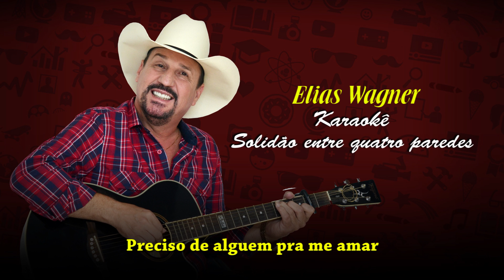Elias Wagner - Solidão entre quatro paredes - Karaokê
Elias Wagner nasceu no Córrego de Santo Antônio, município de Rio Bananal em 09 de junho de 1968.
Filho do Sr. Orlando Wagner e Srª. Isabela Klippel Wagner, Elias é o penúltimo  dos nove irmãos, e aos dois anos, em 1970, por não ter tomado a vacina contra a Poliomielite teve paralisia infantil; e ficou deficiente físico perdendo o movimento das pernas.
Teve um início de vida difícil, mas as provações não paravam por aí, pois ainda criança, uma grande perda veio abalar ainda mais a sua vida. Pois dona Isabela (sua mãe) veio a falecer quando este tinha apenas quatro anos.
Elias Wagner cresceu ouvindo o pai tocar gaita que chegava da roça cansado mas tocava todas as noites.
Elias estudou somente até a quarta serie, para ir a escola seu pai “Orlando Wagner” fez um carrinho de madeira e todos os dias seu irmão Delmar Wagner “Chico” o levava ao colégio; Na escola Elias já mostrava interesse musical, fazia versos, paródias. Com 16 anos sua irmã “”Maria Wagner”” deu a Elias um violão de presente e desde então Elias nunca mais parou de cantar.
1992 seu pai “Orlando Wagner” morre ” derrame cerebral” Elias se vê sozinho  morando na cidade de Governador Lindemberg – ES e conhece um rapaz por nome de Emídio que começa a organizar pequenos shows em bares e assim Elias começa a sobreviver das suas canções, o povo da cidade se organiza e promove festas, rifas para comprar equipamento para o show de Elias.
1999 Elias grava o primeiro CD “Tudo e nada” e a região começa a cantar as musicas de  Elias Wagner; Shows em todo Estado do Espirito Santo. “2001” lança o segundo CD “É assim que eu amo” canção que mais tarde em 2006 foi regravada pelo cantor Amado Batista e é sucesso em todo Brasil.
2003 já morando na cidade de Linhares e fazendo shows no Espirito Santo, na Bahia, Minas Gerais Elias lança o terceiro CD “A primeira vez” que é mais um marco na trajetória de Elias.
23/08/2004 Com o lançamento do CD ao vivo Elias Wagner lança o primeiro DVD ao vivo na Expolinhares com 17 mil pessoas presentes que cantaram junto com Elias.
Ao todo são 12 CDs e 3 DVDs em toda a sua carreira de sucesso e fãs espalhados por todo Brasil.
A história de Elias Wagner fica conhecida por todos em 2006 com o lançamento da musica ” Eu não tomei a gotinha” que vendeu +  de 100 mil copias no Estado.
Elias é tocado nas emissoras de radio do país e acumula admiradores de suas canções que retratam momentos da vida… “Fatos amorosos, e musicas motivacionais contando e cantando a sua própria história.
21/08/2015 Elias Wagner é o convidado especial para a gravação do DVD Amado Batista 40 anos com a canção de autoria de Elias “Sou igualzinho a você” e assim segue a história de um homem lutador que acredita no ser humano e na capacidade de cada um e sabe que quando se tem fé; Tudo é possível para quem tem Deus no coração.
Musicas de Elias Wagner que são um marco na trajetória do cantor…  ” É assim que eu amo” Sou igualzinho a você” “Restam seis unidades”  “A primeira vez” “Meu testamento” “Dois apaixonados”  ” Eu não tomei a gotinha” “A luz do seu olhar”  ” Um menino sonhador”  e + uma serie de sucessos que o povo canta junto com Elias Wagner.
Elias já fez vários shows em todos os municípios do Espírito Santo, no Extremo Sul da Bahia, leste de Minas Gerais e vários municípios do Maranhão.
Hoje, Elias reside no município de Linhares – ES
Nos shows Elias faz questão de falar sobre a importância da vacinação, das dificuldades que um deficiente físico encontra no meio social, falando da importância do ser humano e de como é possível acreditar em um sonho por mais impossível que pareça…